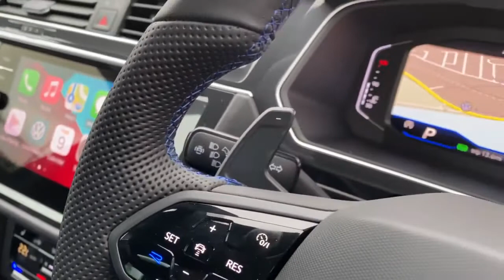A 155 mph Tiguan R for immediate delivery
Avoid the massive waiting list and drive this stunning “21 plate” Tiguan R 2.0 TSI 320 PS 4Motion DSG today. Our price. £44,995. Includes.

• Manufacturer’s Warranty until 10/03/24
• 2 Year Roadside Assistance

Available with 5.9% APR Northridge PCP Finance. Finance subject to status. 18’s and over. T&C apply. Northridge Finance. Offer ends 30/09/2021.

ST21CWZ Volkswagen Tiguan R 2.0 TSI 320 PS 4Motion DSG Auto, only 2,579 miles

Factory Fitted Options
• Lapiz Blue Metallic Blue

Standard Specification
• DSG Automatic Gearbox
• 4Motion Chassis
• Discover Navigation
• Dynamic Chassis Control
• Nav with Streaming and Internet
• Adaptive Cruise Control
• 3 Zone Climate Control
• 21” Estoril Alloy Wheels
• Alarm with Interior Monitoring
• App-Connect
• WeConnect Plus 3 Years
• Winter Pack
• Heated Washer Nozzles
• Washer Fluid Indicator
• Power Tailgate
• Roof Rails
• Emergency Front Assist Braking
• Carpet Mats
• Centre Front Armrest
• Progressive Steering
• Travel Assist
• Lane Assist
• Emergency Assist
• Lane Change System
• Travel Assist
• Side Assist and Rear Traffic Alert
• Light Assist
• Park Assist
• Digital Cockpit Pro
• Driver Assistance Pack Plus
• IQ Matrix LED Headlights
• E-Call Emergency Call Service
• Ambient Lighting with 30 Colours
• Park Assist with Self-Parking
• Privacy Glass
• Rain Sensor

Performance & Power
• 0 to 62 MPH 4.9 seconds
• Top Speed 155 MPH Limited
• Maximum Power 320 PS @ 5,500 RPM
• Maximum Torque 420Nm @ 2,100 RPM

WLTP Fuel Consumption Figures
• Low 20.3 MPG
• Medium 28.9 MPG
• High 33.6 MPG
• Extra High 28.8 MPG
• Combined 28.5 MPG
• Combined Emission 225 g/km CO2 Euro 6

How much is your car worth? Click on this link to find out.

Virtual appointments are available until 10.00pm 7 days a week. Click on the link below to book yours.

Our showroom is now open for visits and unaccompanied test drives by appointment. We also offer a full online buying service with a contactless click and collect handover.

Click on the link below to message us or call the Sales Team on 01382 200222. Message us directly via this link.

m.me/barnettsvolkswagen